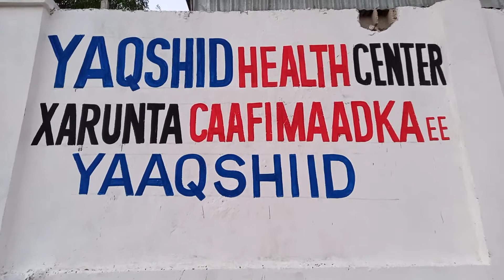10 February 2021